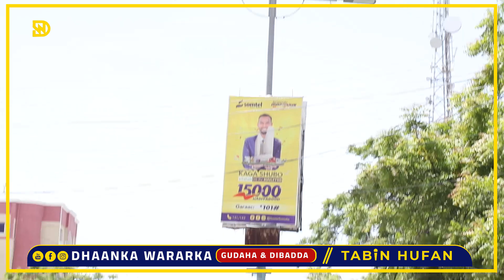DEG DEG: Dhul boob ka bilowday Muqdisho, C/Finish amar culus duldhigay Damul Jadiid & dagaal Laga..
Wararkii ugu dambeeyay - Wararka Maanta - War Deg Deg Ah:

Siyaasadda Soomaaliya - Doorashooyinka - Puntland - Galmudug - Koofur Galbeed - Jubbaland - Hirshabelle.